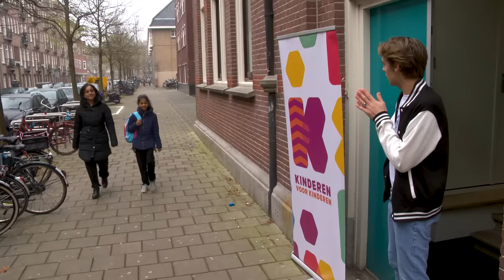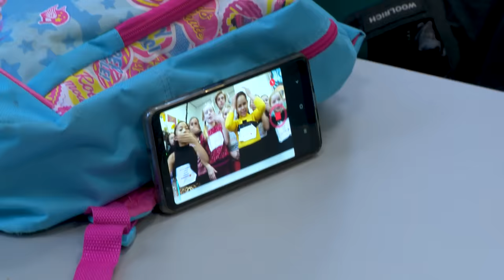DIT IS KOOR 41! (Vlog 114 - Audities) - Kinderen voor Kinderen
Hoe was het bij de finale van de audities? En welke kinderen komen er in Koor 41? Ridder volgt de auditie, interviewt zangcoach Michiel en choreograaf Lucia en danst zelfs met de ouders. Snel kijken!